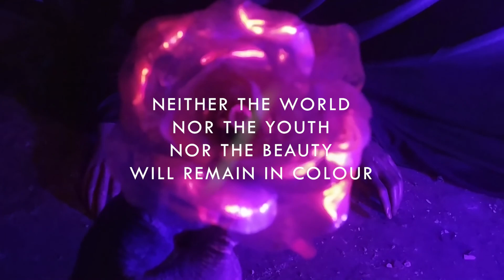Tanvir Taolad | NEITHER THE WORLD NOR THE YOUTH NOR THE BEAUTY WILL REMAIN IN COLOUR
Performance, art direction, music and sound design: Tanvir Taolad.
Video edit: Boris Eldagsen
Produced as an additional teaser for the collaborative exhibition with Boris Eldagsen ‘THE RABBIT HOLE’ – an immersive photomedia installation.